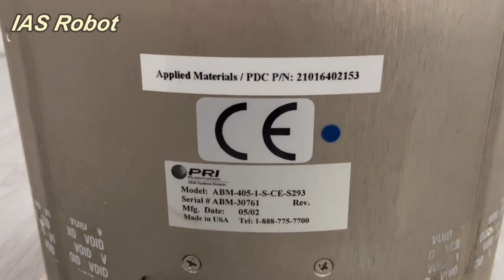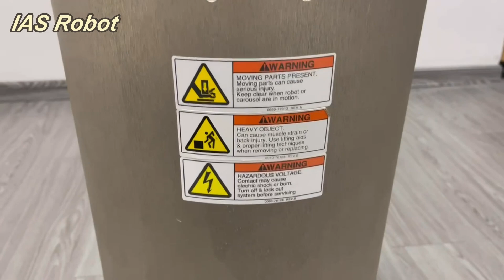Brooks Automation/PRI ABM-405-1-S-CE-S293 Robot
Model No.: ABM-405-1-S-CE-S293
Product Description : Brooks Automation/PRI Robot
Condition & warranty : AS IS Condition